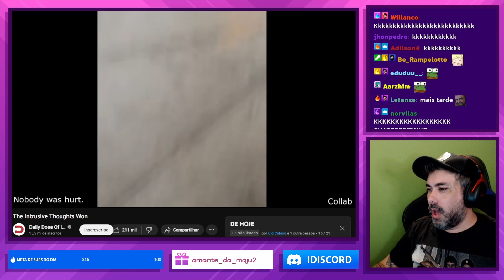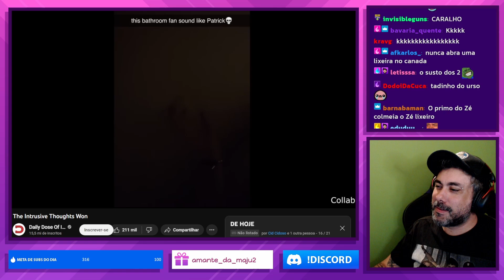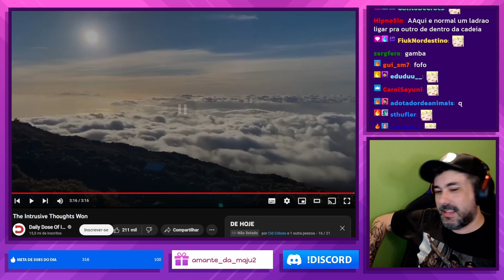GRINGOS VENDO GRINGUICES l CORTES CIDCIDOSO [OFICIAL]